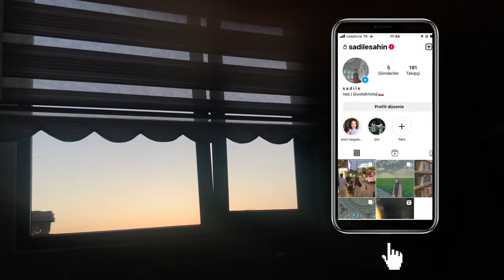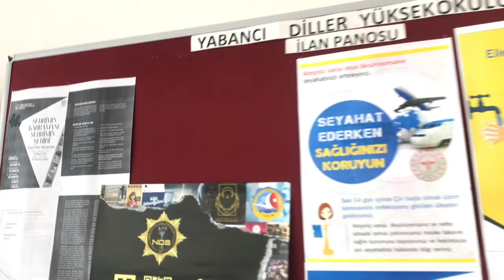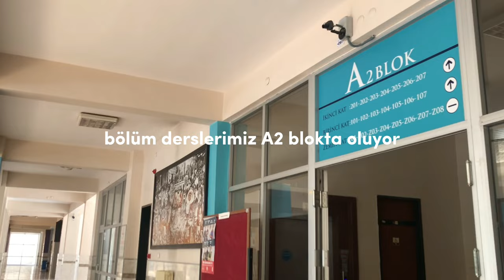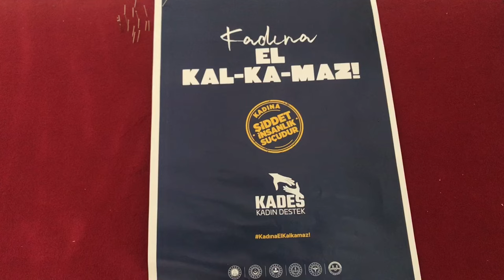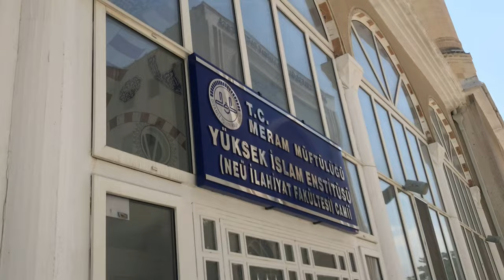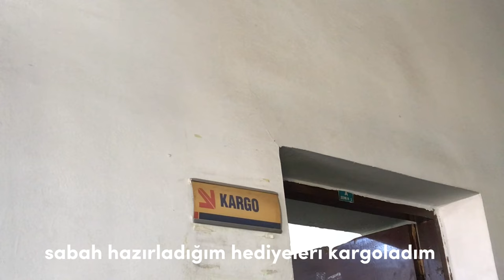yaz tatilinde iki günüm #2| Konya Necmettin Erbakan Üniversitesi AKEF, Karaarslan Piknik Bahçesi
Üniversite tercih dönemi neredeyse bitti. Artık sonuçların açıklanması beklenirken Necmettin Erbakan Üniversitesini kazanacak olan arkadaşlarım okulun içi ve çevresi hakkında biraz da olsun meraklarını gidersin diye okula gittiğim bir gün sizlere video çektim. Umarım keyifle izlersin, eleştirilerini yorumlar kısmında belirtmeyi unutma🫶🏻
İlk dakikalarda telif hakkı sebebiyle müzik kesintili bir şekilde devam ediyor, umarım izlerken çok rahatsız etmemiştir🙏🏻